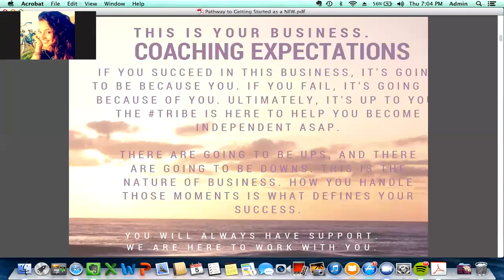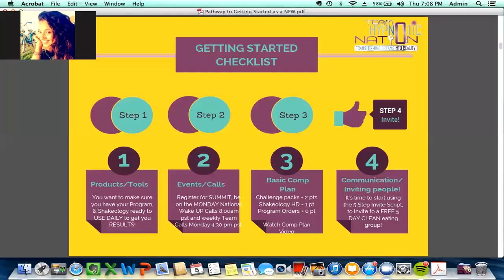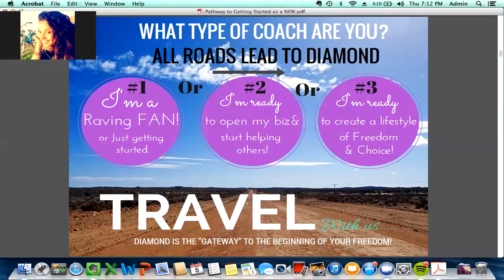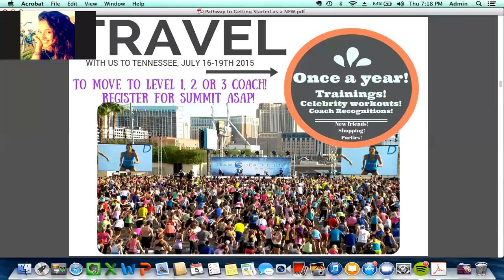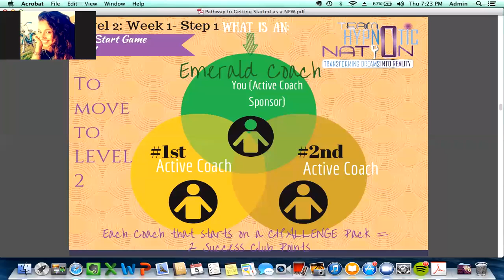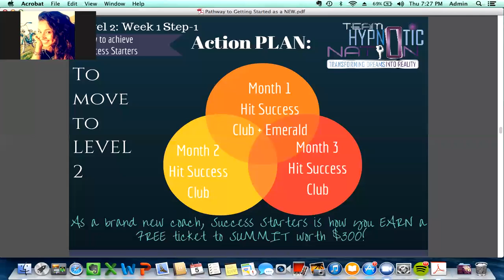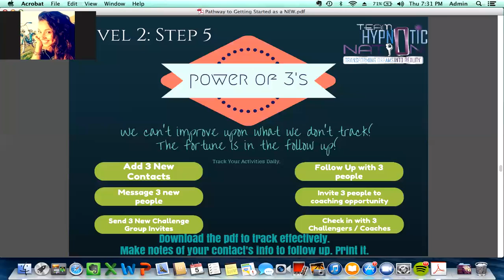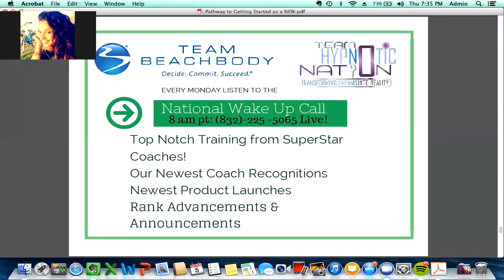Team Hypnotic New Coach 1,2,3 Training System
We are excited as a TRIBE to WELCOME you to the team and to the Pathway to Diamond Training! Please ask your sponsor for the document "google doc" that goes with this or as a supplemental document that has all the video links, forms, and templates that I'm talking about! Thanks for raising the bar! Please get back to your sponsor after watching this, and tell them which level coach you are. If you are ready for the 21 day Pathway To Diamond Bootcamp please let them know as well that you have met the requirements and admission will be permitted. Hoorahhh!